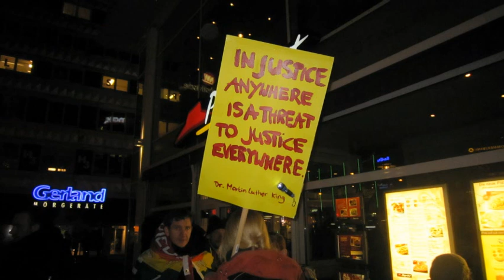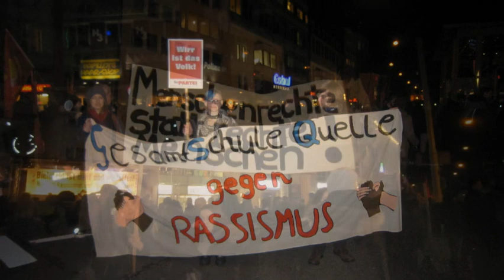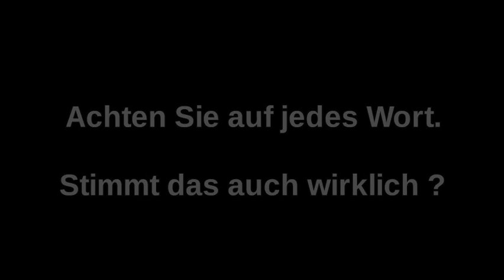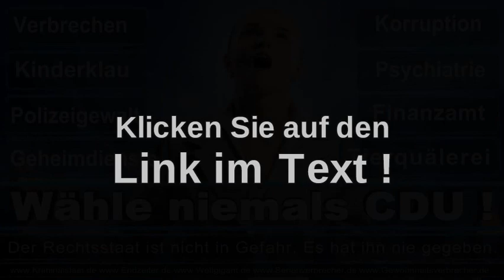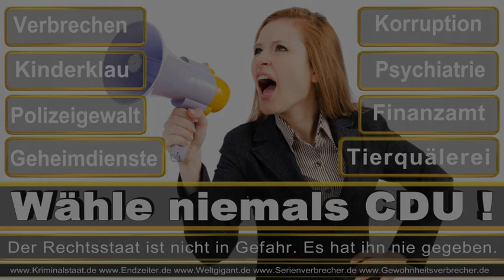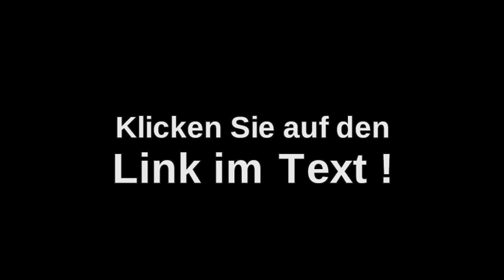Anti PEGIDA Sprecher behauptet, der Islam sei friedlich